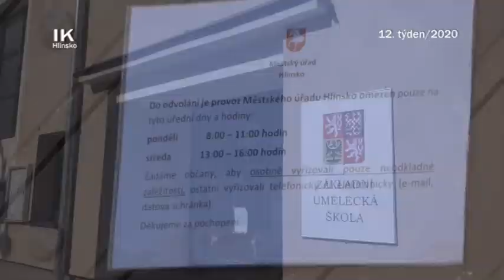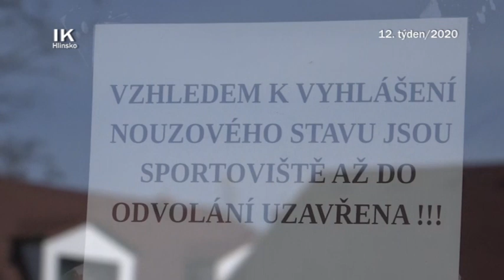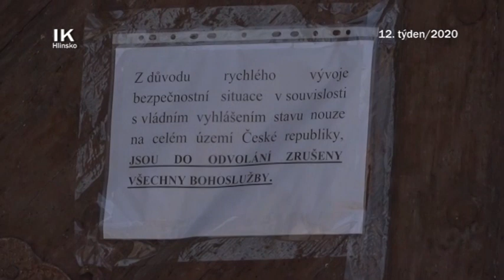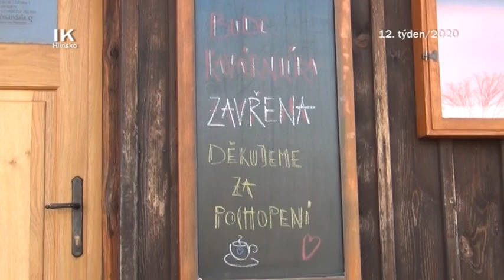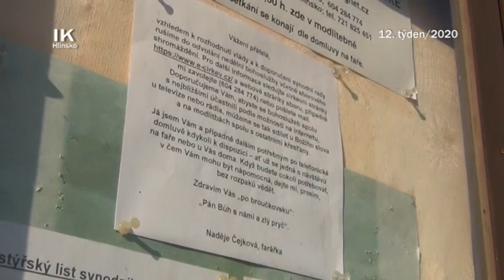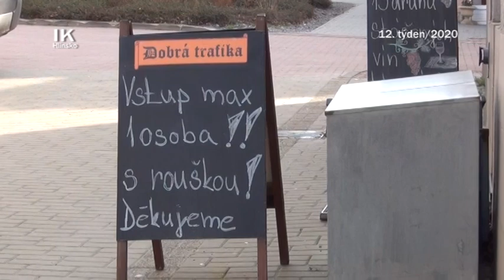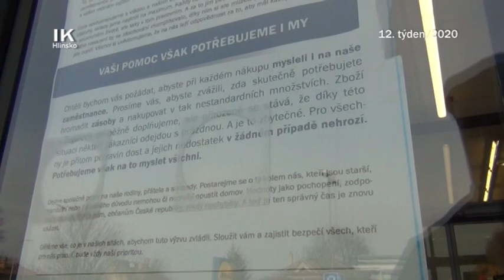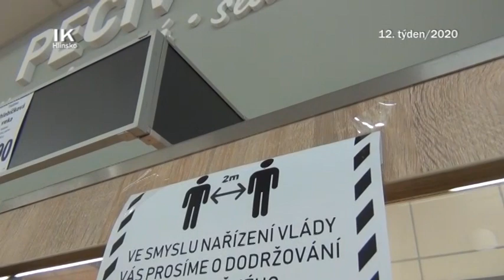12/2020 Kaleidoskop: Situace v Hlinsku po přijetí opatření proti šíření koronaviru